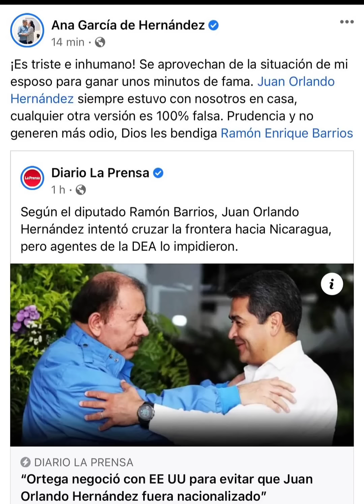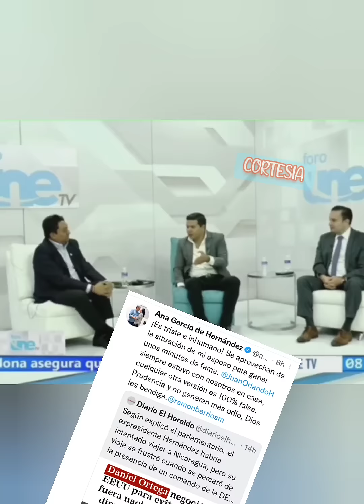Joh quizo pero NO PUDO!!